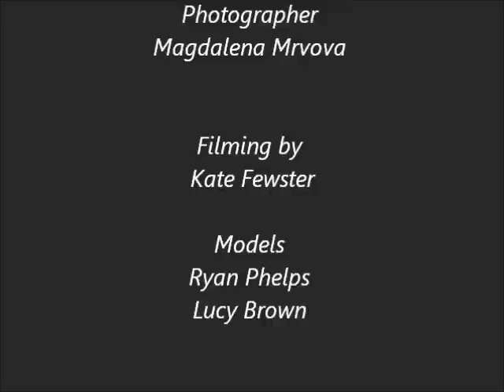Documentary film- Zebra Costume photo shoot 27/02/11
One crazy sunday!
Handmade costumes, theatrical styling and make-up by Lucy Brown from The Princess and the Unicorn.
 Models Lucy Brown and Ryan Phelps.
Filmed on loaction by Kate Fewster. This film was edited and produced by Lucy Brown